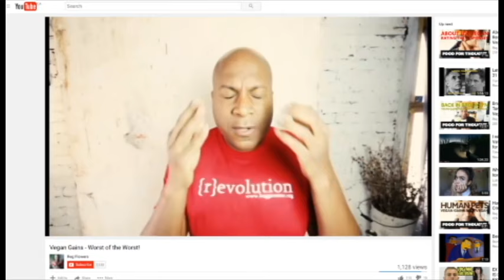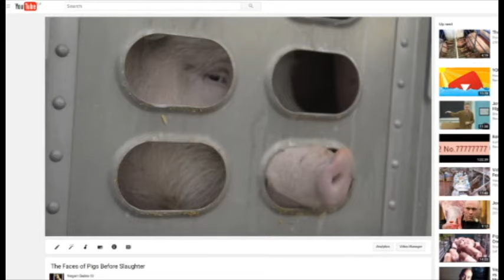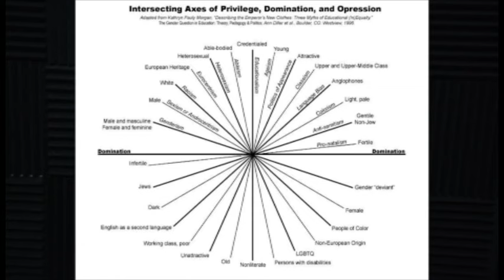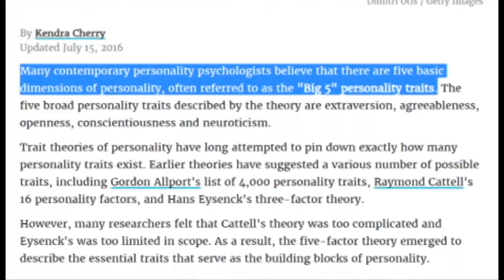Vegan Gains: Toxic Masculinity (and some Prof. Kimberle Crenshaw)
Picking up where we left off with Vegan Gains (Richard Burgess). This video is the first of a series looking at some misconceptions viewers may have been left with after Richard's initial response video. I discuss Intersectionality and Toxic Masculinity.

Watch the entire Kimberle Williams Crenshaw TED Talk

Watch Kimberle Crenshaw on Laura Flanders

Here's the James Hamblin article in the Atlantic

Here's a Wikipedia article of Toxic Masculinity

Here is the video with Vegan Gains and Tara McCarthy